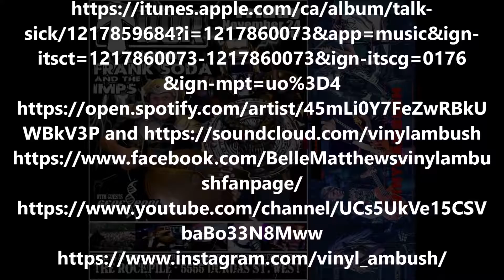#5 & #6 of 15 - "Vinyl Ambush" -"Sweet Tongues" and "Burn!" live at "The Rockpile"-Toronto-24Nov2017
"Vinyl Ambush" live at the Rockpile in Etobicoke, Toronto, Ontario, Canada on November 24, 2017.

Video #5 of 15 - Performing "Sweet Tongues" an original song.

Video #6 of 15 - Performing "Burn!" an original song.

It took no time at all for "Vinyl Ambush" to soon realize they had incredible musical chemistry and something very special was at play. Fronted by acclaimed local vocalist Belle Matthews the band is quickly forging a new blend of rock, post punk and hints of metal into it's own unique flavor of sonic goodness.

"Vinyl Ambush": Belle Matthews (vocals), Anthony Borges Caetano (guitar), Pedro Alvarado (guitar), Corwin Bjelic (bass) and Jack Laing (drums)

I, Fernando (Omega) Goulart shot this video!!!     ;)